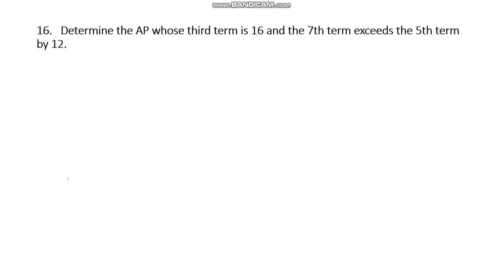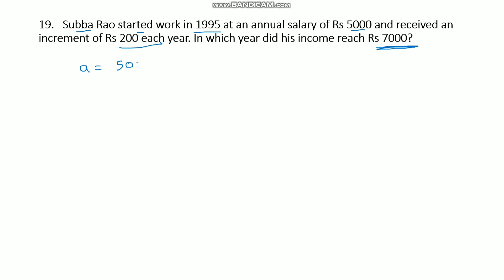class 10 math ex 5.2 question no 16 to 20 solution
Vishal Institute - Delhi is a channel which helps you to prepare for all one day exams and civil services.
This platform is the one stop solution that gives you the best insight on how to prepare various topics of CBSE, ICSE, ISE, UP BOARD, etc students.

Vishal Institute - Delhi
Thanks